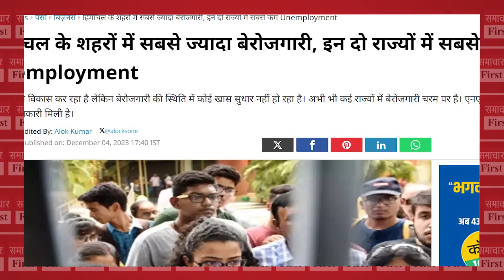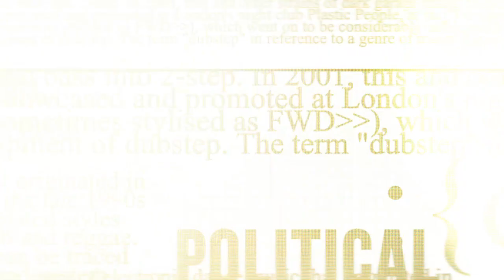( Special Report ): Jairam's birthday, 'genie' of paper leak emerges again!